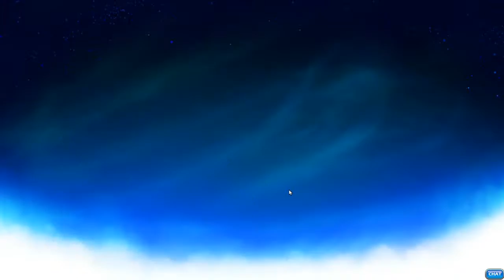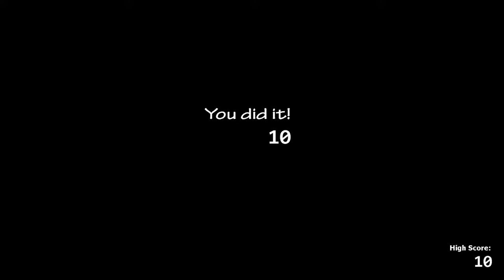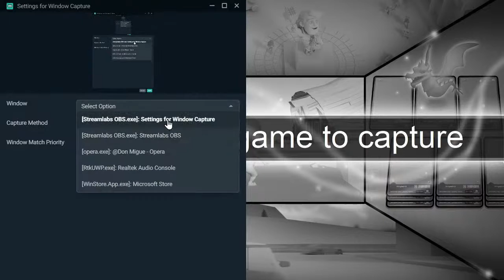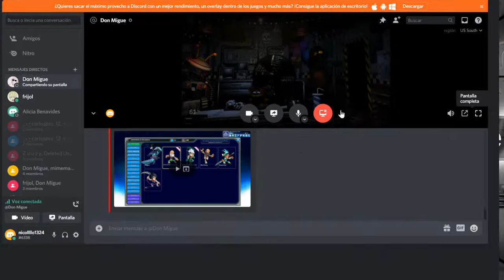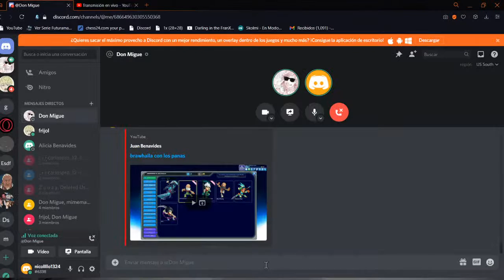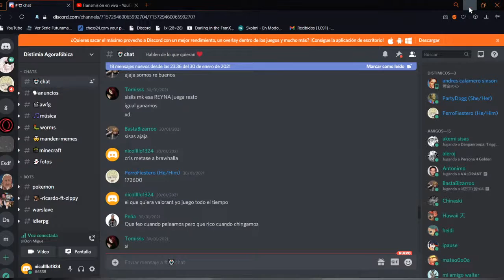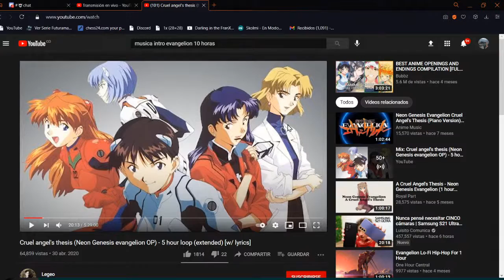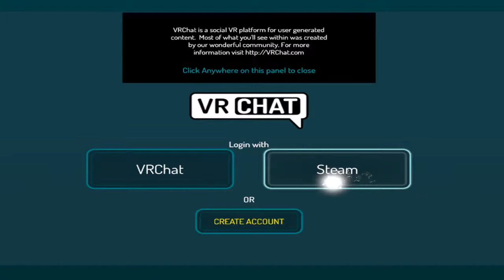brawhalla con los panas